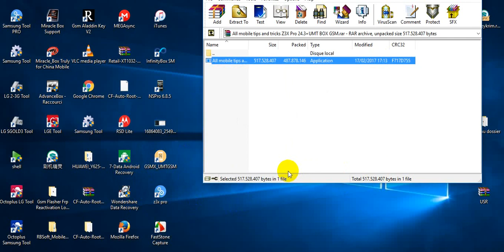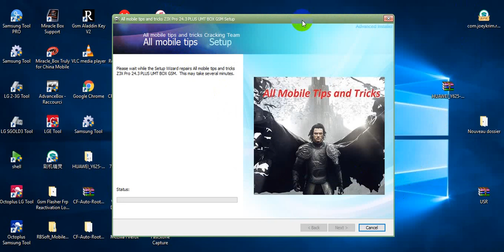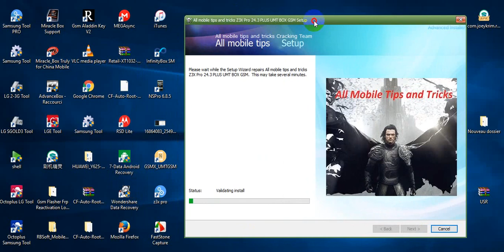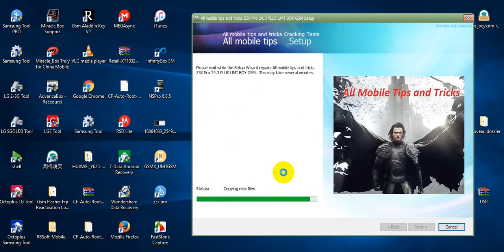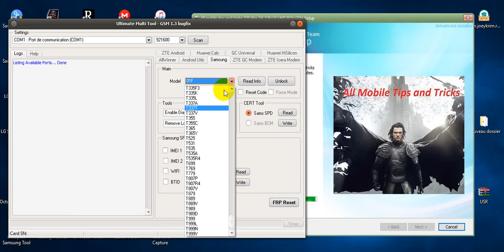crack Z3X Pro 24.3+UMT BOX GSM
crack UMT BOX GSM
crack Z3X Pro 24.3